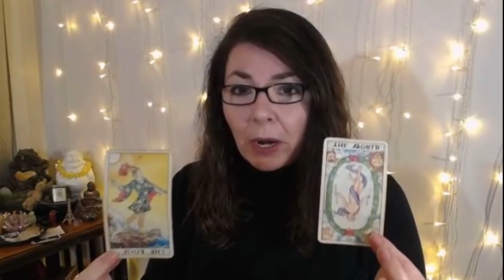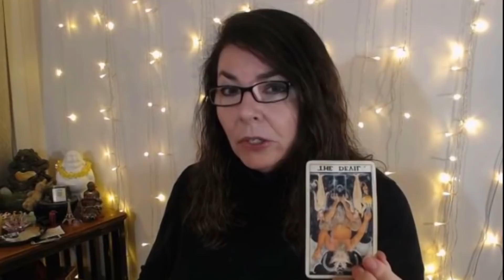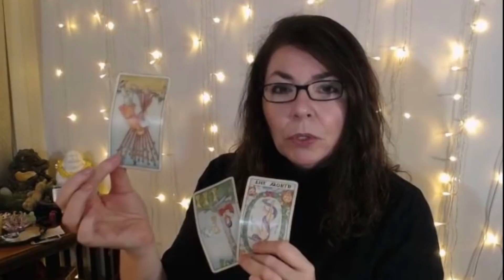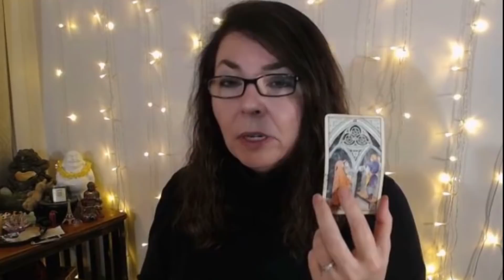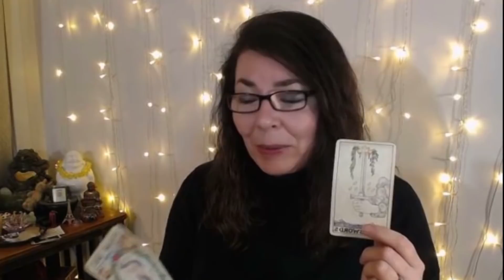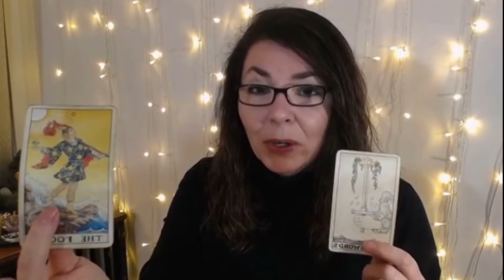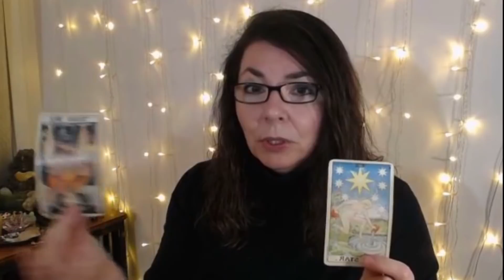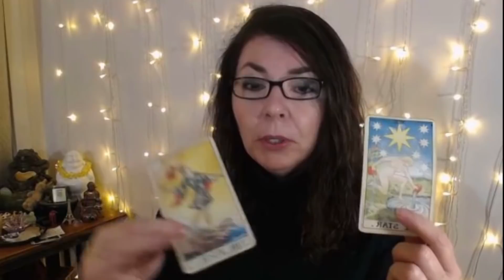VIRGO January 2019 - Go for It!